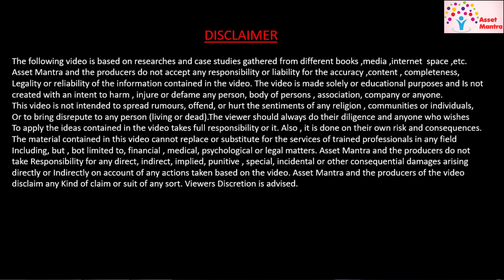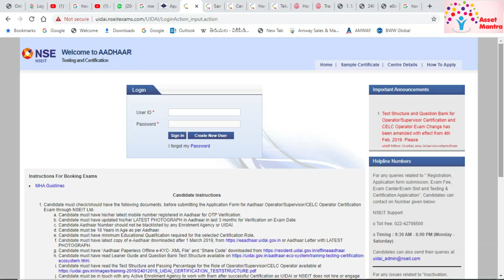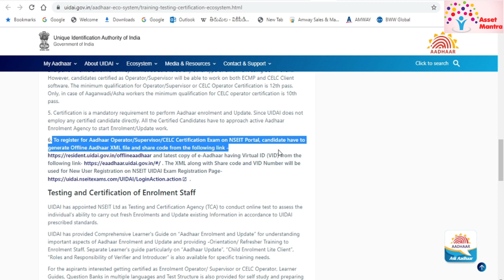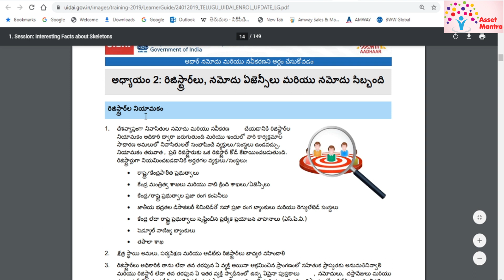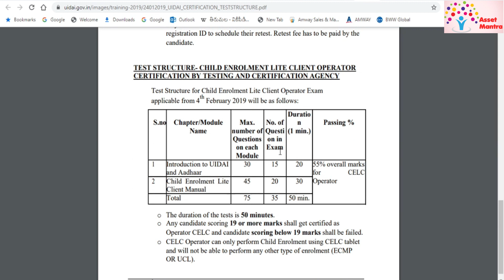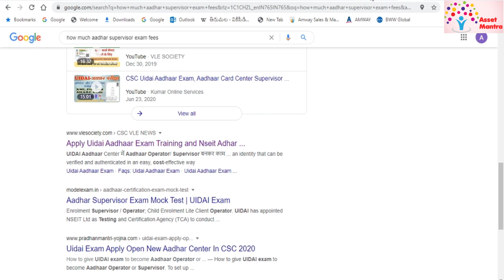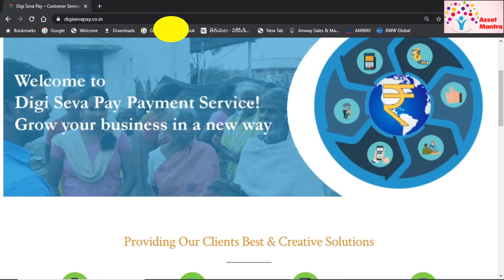Aadhaar Enrollment center how to open? Open Aadhaar Card center only ₹500 | ఆధార్ కార్డు సెంటర్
For Digi Seva Pay Customer Services Point
Send Whatsapp message to

1.Aadhaar Update Name,DOB,Address (If mobile number is already linked)

2.Voter ID Services ( new card apply and corrections)

3.Instant Pan card in 2 min and Pan Card Corrections and updates

4.Micro& Mini ATM Services Cash withdraw

5.AEPS Fund Transfer

6.AEPS Cash Deposit

7.Mobile Recharges

8.Adhaar Pay  Highest Limit for Cash Withdrawal

9.QR Code Payments & Cash Deposit with QR Scan

10.UPI payments scanning facility

11.Online & Zero Balance Bank Account opening Facility both Pvt banks and Government banks

12.ATM card apply online facility

13.BBPS Payments facility

14.Electricity Bill Payments

15.Waterbill Payments

16.Fastag Payment facility

17.Pan Card NSDL&UTI

18.Micro Loan Facility

19.Insurance Facility

20.Food License Apply

21.Gas Bill payments

22.New Gas Connection Facility(Bharath,HP,Indian Gas)

23.Passport Services

24.Driving License Slot booking and Apply

25.Udyam Registration & MSME Registration Facility

26.LIC Premium Payments

27.TTD Ticket Booking Facility

28.Online Sand Booking Facility

29.Dharani Portal for land Registration

30.Encumberance Certificate

31.Check your Aadhaar number link status with bank

32.IRCTC Ticket Booking

33.Ration Card – Mobile number linking

34.Apply for New Ration Card Facility

35.Bus Ticket,Flight Ticket Facility

36.Amazon Easy Store Facility

Whatsapp Support and Traning Videos will be provided.

High Lights of Digi Seva Pay Company:

24*7 Fund Transfer Facility

Retailor for 499/-One time and Life time fees

Distributor for 4,999/-

Super Distributor for 9,999/-

To Register Send us your
1.Adhaar Card
2.Pan Card
3.Phone Number
Amount for Retailer: Rs.499/-
Phone pay 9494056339 and Send us screen shot